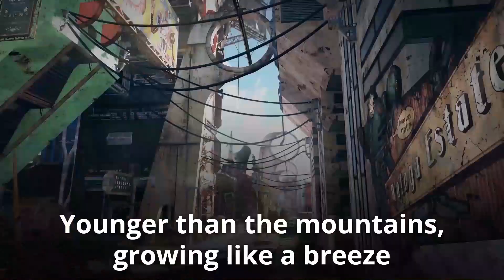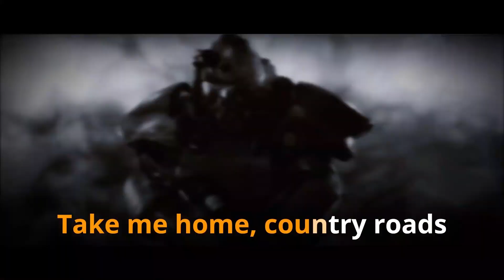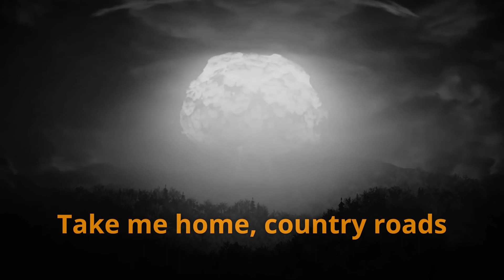Take Me Home, Country Roads Karaoke(Neebs Gaming Version)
All music performed and produced by Thick44